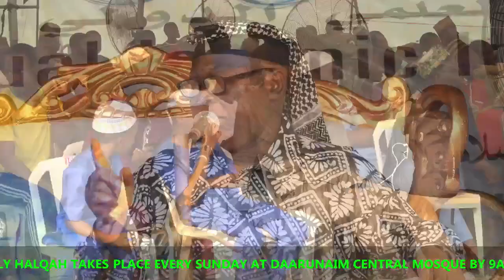SUN. 2nd JAN.2022(Topic: THE ISLAMIC SYSTEM OF GOVERNANCE: INSIGHT & DYNAMICS IN THE NIGERIA MILIEU)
THIRD SESSION OF THE 13th Annual Islamic International Conference

Chairman of the Session: SHEIKH ABDUL RAHMAN AHMAD
NATIONAL MISSIONAL ANSARUDEEN SOCIETY OF NIGERIA

PROFESSOR ISA AKINTOLA
LECTURER, LAGOS STATE UNIVERSITY.

DR. ISIAQ ADEBAYO YUSSUF

PROFESSOR SHEIKH IBRAHIM AHMAD MAKARI
IMAM NATIONAL CENTRAL MOSQUE, ABUJA

SHEIKH PROFESSOR IBRAHIM JAMIU OTUYO
HOD, DEPARTMENT OF ARABIC & ISLAMIC STUDIES, AL-HIKMAH UNIVERSITY ILORIN, KWARA STATE.

SHEIKH DR. JABIR TAYEE
FORMAL DEPUTY MINISTER, MINISTRY OF ISLAMIC ENDOWMENT, EGYPT.

Dr. ABUJAARRAH SULTANI
DEPUTY PRESIDENT, INTERNATIONAL FORUM FOR MODERATION, ALGERIA.

HOST: SHEIKH IMRAN ABDULMAJEED ELEHA
CHIEF IMAM DAARUNAIM CENTRAL MOSQUE

THE ISLAMIC SYSTEM OF GOVERNANCE: INSIGHT & DYNAMICS IN THE NIGERIA MILIEU